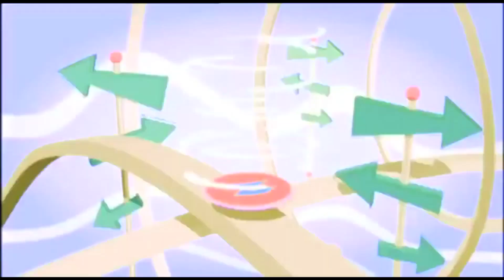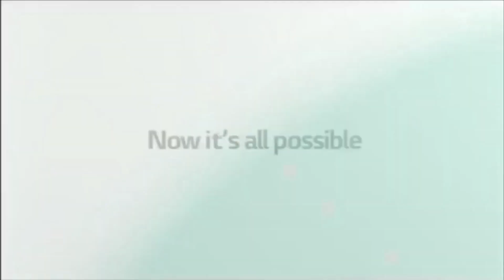Not Bad Animation Logos In Winning Effect